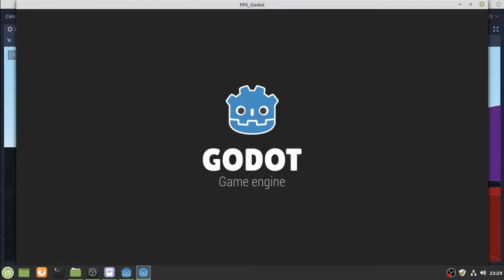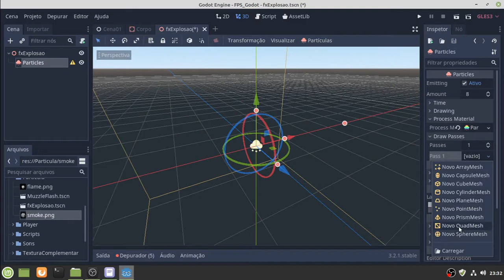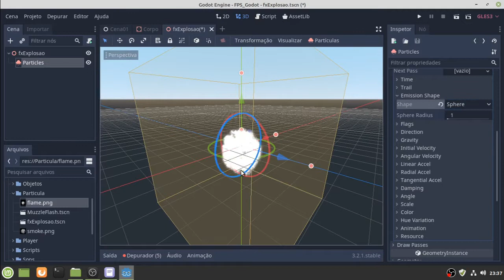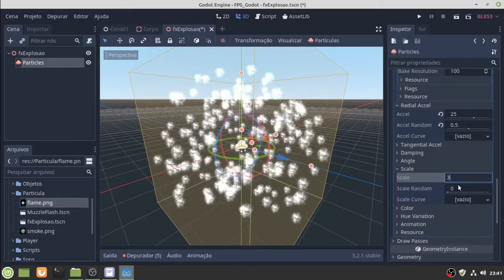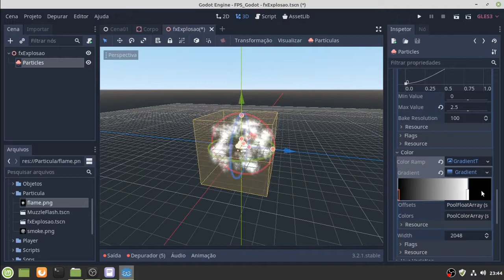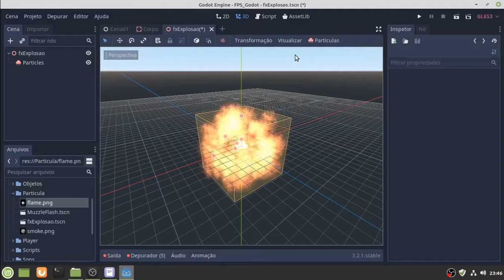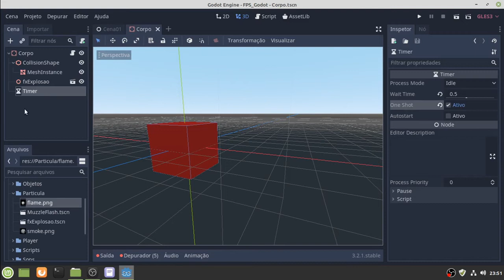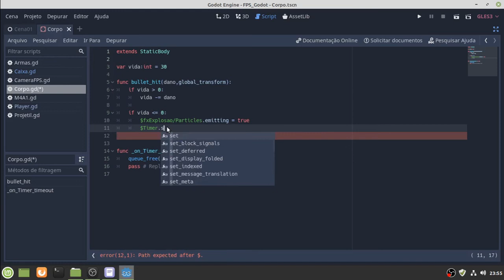21 - PARTÍCULA DE EXPLOSÃO SIMPLES - GODOT 3.2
SEMANA DA PARTÍCULA - SOMENTE ESTA SEMANA ( 25/05/2020 À 29/05/2020 A PARTIR DAS 10:30 AM )

CONHEÇAM O LINUX MINT, COM ELE VOCÊ SÓ USARÁ O TERMINAL SE VOCÊ QUISER.

OBRIGADO A TODOS QUE ASSISTIREM.